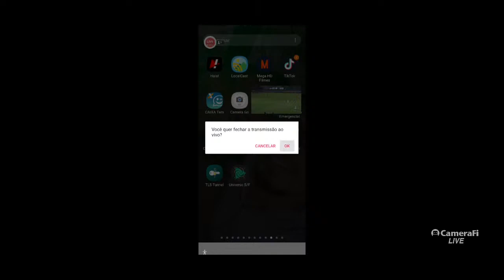vitoria f c